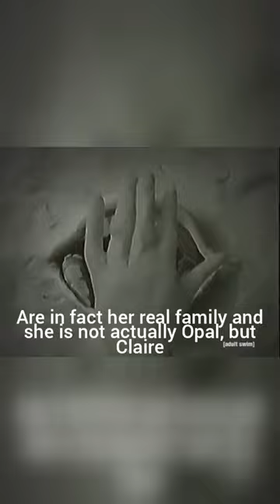Jack Stauber's Opal is a Dark Masterpiece *TRIGGER AND SEIZURE WARNING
My first video! Commentary on the amazing short film Opal - Jack Stauber.

**TRIGGER AND SEIZURE WARNING: CONTAINS HEAVY THEMES AND FLASHING LIGHTS**